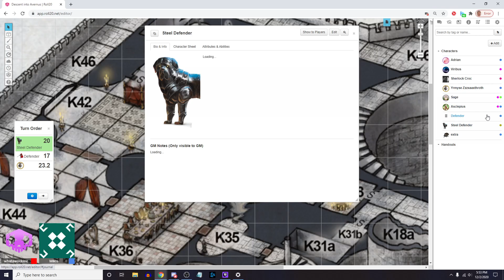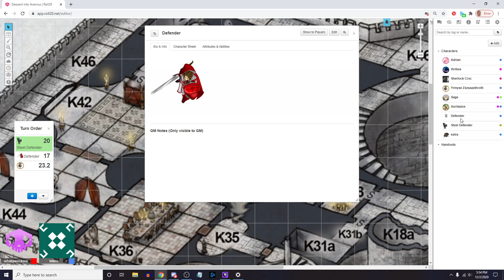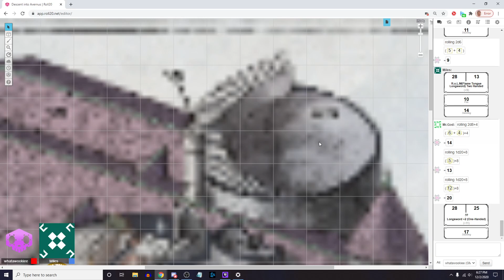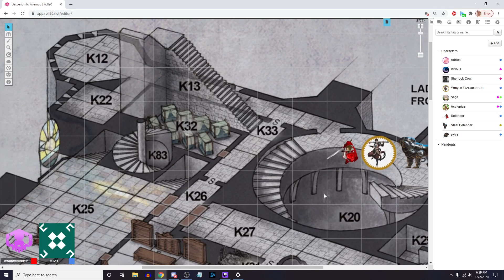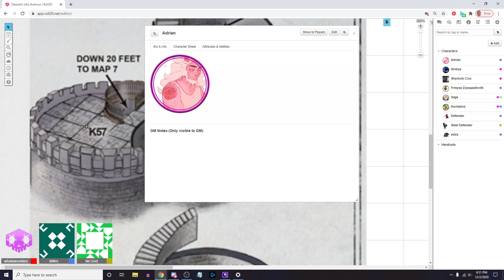23D&D - Can't Run Without Legs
The Heroes fight the vampire lord in his own bedroom and corner him on the terrace. Dungeons and Dragons : Curse of Strahd